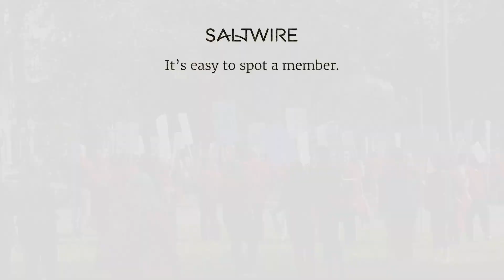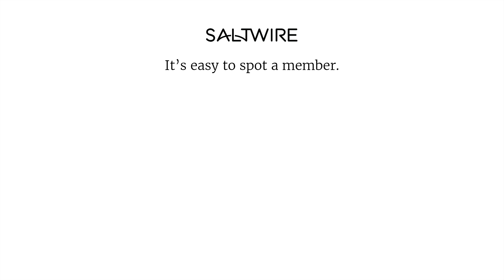Health admin day of action | SaltWire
Health Care administrative workers are working at pressuring government to offer a better deal as they approach the third year under an expired contract. Noon hour pickets were set up by NSGEU members in Halifax, Dartmouth, Cape Breton, Truro, Windsor, Kentville, Bridgewater, Yarmouth, Antigonish, New Glasgow and Amherst on Monday, September 25th.

Story by Sheldon MacLeod, SaltWire.